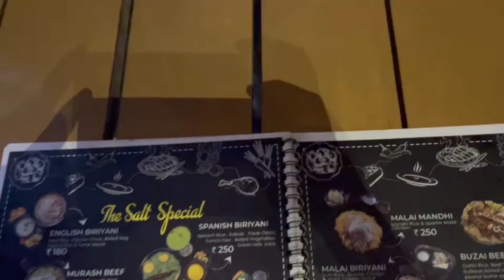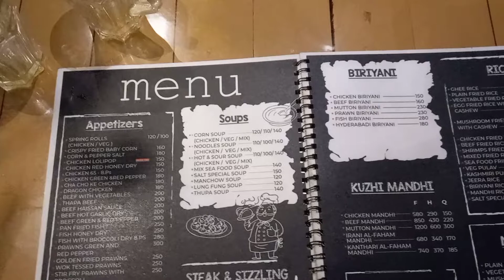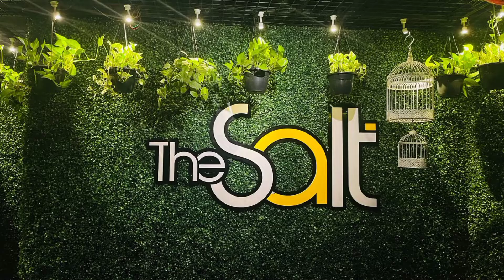മഴപെയ്യുന്നു മന്തി കഴിക്കുന്നുthesalt restaurant restaurant#varietyfood| thoppumpady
വെറൈറ്റി ഫുഡ്‌ കഴിക്കാൻ തോപ്പുംപടിയിലുള്ള സാൾട്ട് റെസ്റ്റോറന്റിൽ വരൂ